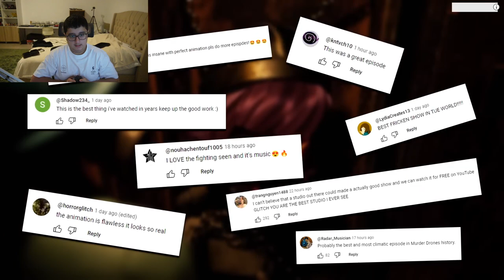Mr. Puzzles' Incredible Game Show Spectacular! (Reaction)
CREATOR @SMG4